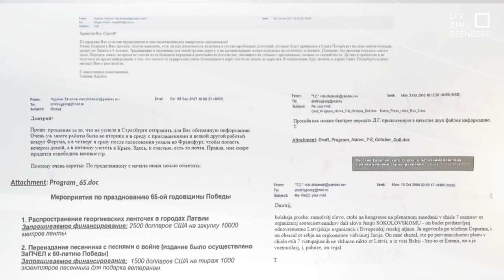Žurnālistu pētījums: Ždanoka strādājusi Krievijas specdienestam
Eiroparlamenta deputāte un partijas “Latvijas Krievu savienība” līdzpriekšsēdētāja Tatjana Ždanoka vairākus gadus sadarbojusies ar Krievijas specdienestiem, koordinējusi ar tiem savas aktivitātes, atskaitījusies par paveikto un lūgusi finansējumu jaunām iecerēm. Šādu ainu atklāj pētnieciskās žurnālistikas centra “Re:Baltica” un pētnieciskā izdevuma “The Insider” rīcībā nonākusi politiķes e-pastu sarakste.